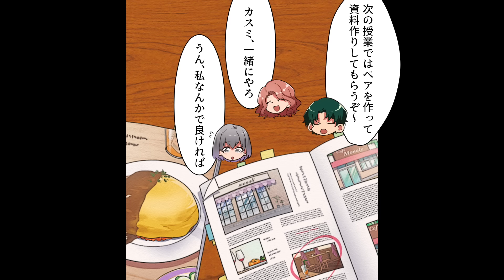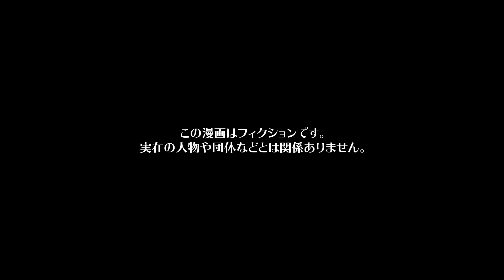【漫画】私も言われてるんじゃ…？初めて出来た友達の陰口が酷すぎる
今回の主人公は高校一年生カスミ。
中学の頃は地味めな容姿のことでいじめられ、進学の際に地元から離れた高校に入学した。
しかし中学でも友達がおらず人見知りだったため、高校に入ってもなかなか自分から声をかけられずにいた。
そんな中、唯一カスミに「友達になってよ！」と声をかけてくれたのが同じクラスのヒサメで。
ヒサメは基本的にクラスのみんなと仲が良く、それなのに自分みたいな人間にも声をかけて仲良くしてくれるのが嬉しくて。
イベントなどでペアを組まなきゃいけない時もヒサメはカスミ積極的に声をかけてくれて一緒にいてくれた。
しかし、そんなヒサメに対してカスミは少しだけ気になるところがあったのだった...

シナリオ / ネーム　lomairt / 五未(@8AYCMaW1PZwFgbR)
作画　オタクくん（@strn___） / くろすみ / ユズコ(@p_yzk_) / 井黒駿 / 赤石やし（@akaiyashinoki） / 霜月しん（@shimotsuki_work） / 野田ゆう